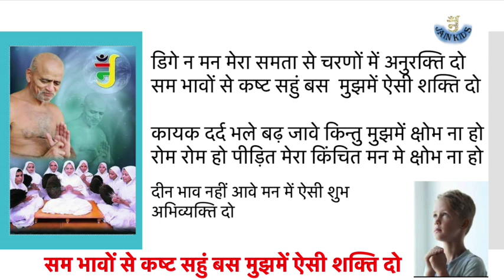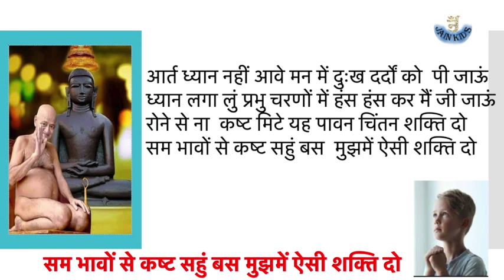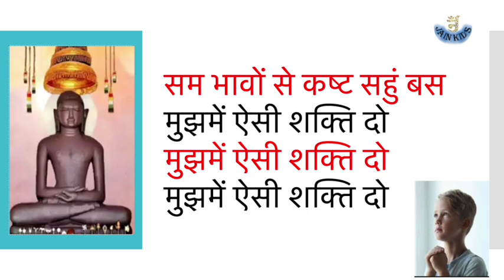105 पूर्णमति माताजी के मधुर स्वर | Prayer for Peace and Patience | जिह्वां पर हो नाम तुम्हारा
105 पूर्णमति माताजी के मधुर स्वर :-
जिह्वां पर  हो नाम तुम्हारा प्रभुवर ऐसी भक्ति दो
सम भावों से कष्ट सहुं बस  मुझमें ऐसी शक्ति दो
किन जन्मों में कर्म किए थे आज उदय में आएं हैं
कष्टों का कुछ पार नहीं है मुझपर वो मंडराएं है

डिगे न मन मेरा समता से चरणों में अनुरक्ति दो

कायक दर्द भले बढ़ जावे किन्तु मुझमें क्षोभ ना हो
रोम रोम हो पीड़ित मेरा किंचित मन मे क्षोभ ना हो
दीन भाव नहीं आवे  मन में ऐसी शुभ अभिव्यक्ति दो

आर्त ध्यान नहीं आवे मन में दुःख दर्दों को  पी जाऊं
ध्यान लगा लुं प्रभु चरणों में हंस हंस कर मैं जी जाऊं
रोने से ना  कष्ट मिटे यह पावन चिंतन शक्ति दो

महावेदना भले सतावे ध्यान तुम्हारा ना छोडूं
जीवन के अन्तिम सांसों तक अपनी समता ना छोडूं
कभी ना मांगू प्रभुवर तुमसे कष्टो से मुझे मुक्ति दो

भले ना तन पे साथ जरा पर मन  साधन  अनुरक्त रहें
जीवन की हर सांस तुम्हारे चरणों की  ही भक्त रहें
रहें समाधि अविचल मेरी शांति कि अभिव्यक्ति दो

सम भावों से कष्ट सहुं बस
मुझमें ऐसी शक्ति दो